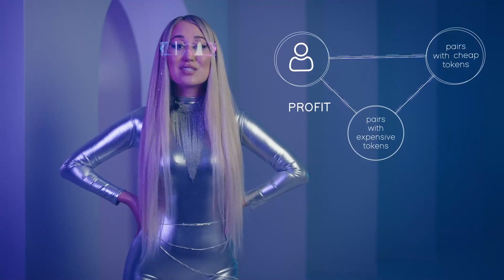Introducing WOWMAX - Next Generation DEX Aggregator by WOWswap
WOWMAX is the next generation DEX aggregation protocol that uses slippage as an additional source of optimization.

We create trading value through both multihop aggregation and same block arbitrage of indirect pairs.

WOWMAX exchange protocol brings improvements over key features of the two established DeFi protocols